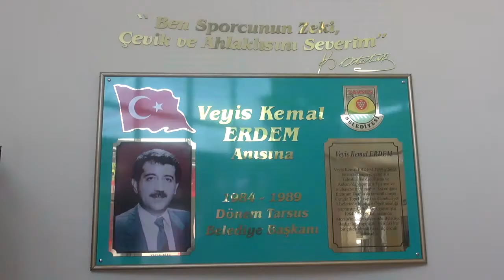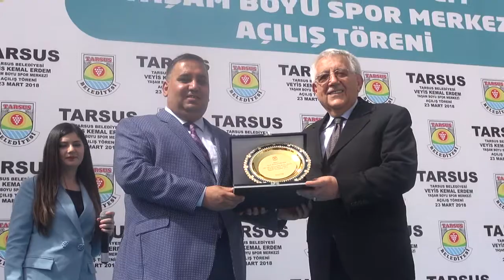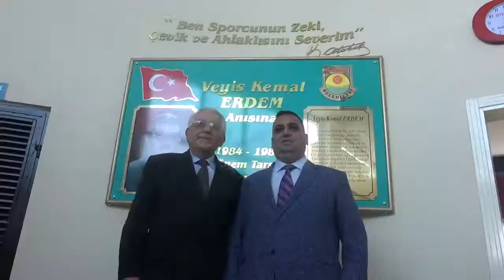ŞEHİTLER TEPESİ VEYİS KEMAL ERDEM YAŞAM BOYU SPOR MERKEZİ TÖRENİMİZ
ŞEHİTLER TEPESİ VEYİS KEMAL ERDEM YAŞAM BOYU SPOR MERKEZİ TÖRENLE HİZMETE AÇILDI
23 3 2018